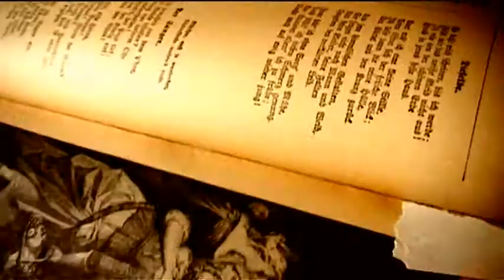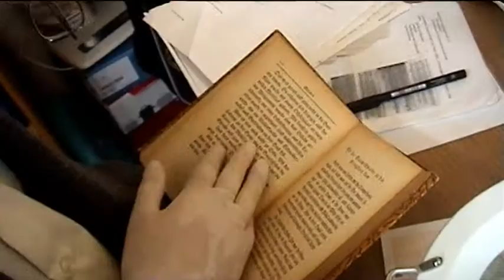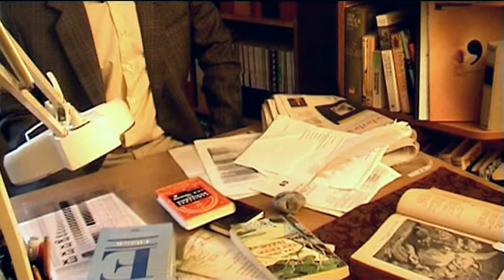Existiert Tolkiens Mittelerde? - Dr. Pfeiffenkopf - das Rote Buch - Original oder Fälschung?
Der berühmte, weltgewandte Typograph Dr. Detlev Pfeiffenkopf spricht über die Echtheit des mysteriösen Roten Buches.

Ein Filmteam auf der Suche nach dem wahren Hobbit. In Deutschland! Gibt es Elben und Orks in den europäischen Gefilden? Liegt Mittelerde tatsächlich in Neuseeland? Oder liegt es doch vor unserer Haustür? Eine etymologische und visuelle Suche nach Antworten und Beweisen.

Gibt es den Hobbit wirklich...?

"Redbook" ist eine Realsatire, im Stil einer Dokumentary, die sich manchmal vage an Vorlagen „Blair Witch Project" (Urgestein), "Trollhunter"(Ganz aktuell und ganz toll) oder „Erinnerungen an die Zukunft" von Erich von Däniken (Klassiker) hält. Nicht zuletzt soll das Genre der Dokumentationen an sich persifliert werden. Besonders abgesehen haben wir es auf die sogenannten Reenactment Szenen - hier werden "historische Ereignisse" so dargestellt, als wären sie GENAU SO wie in der Szene passiert und nicht anders.

Waren die Zwerge tatsächlich unterwegs? Hat Tolkien Geschichte geschrieben und nicht Fantasy? ganz so sieht es aus.